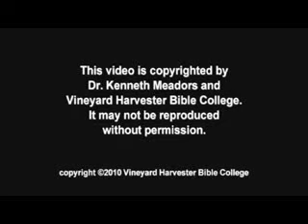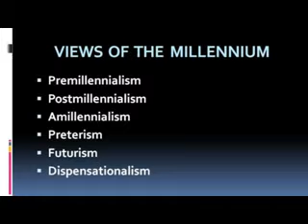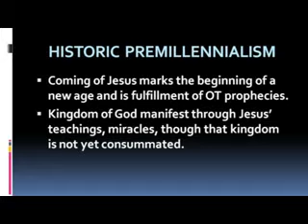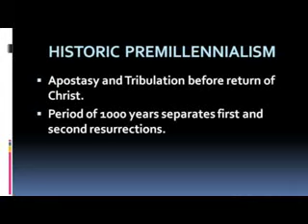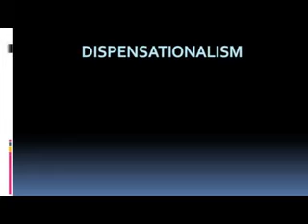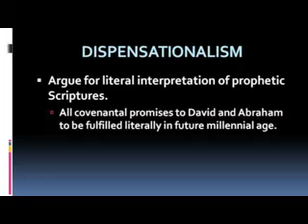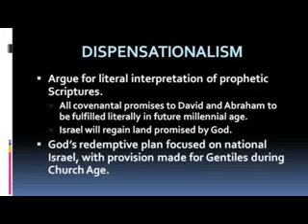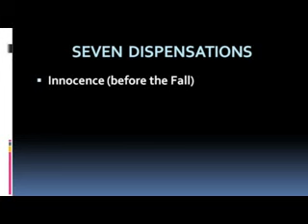Lesson 3a Kingdom Concepts III